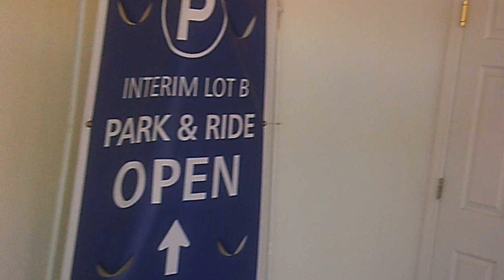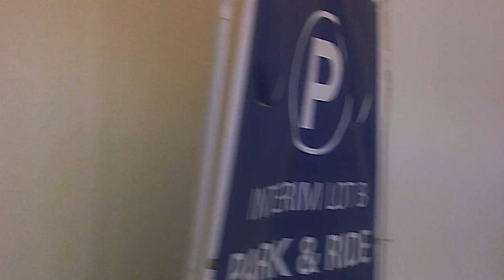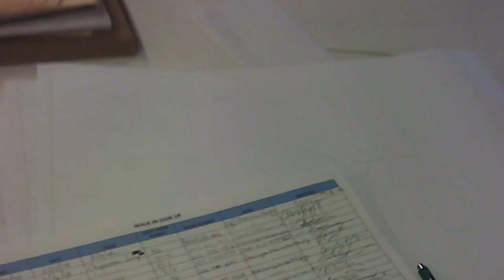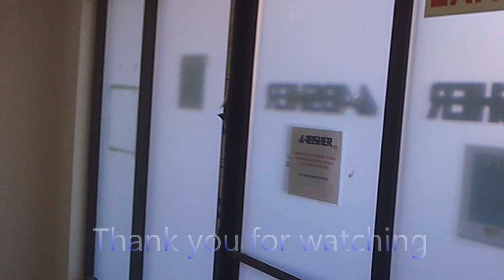СТРОЙКА.РАБОТА. Моё первое интервью.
СТРОЙКА.РАБОТА. Моё первое интервью.США